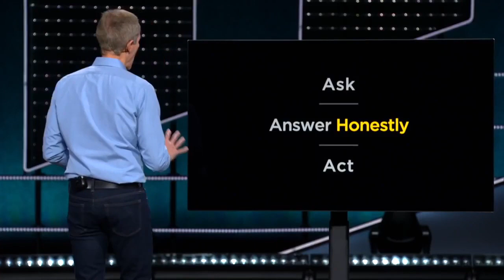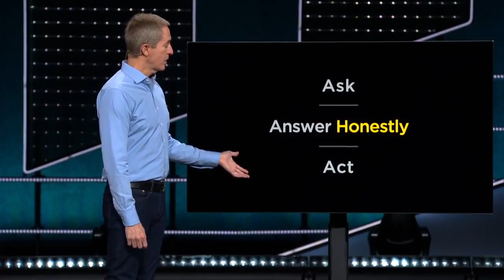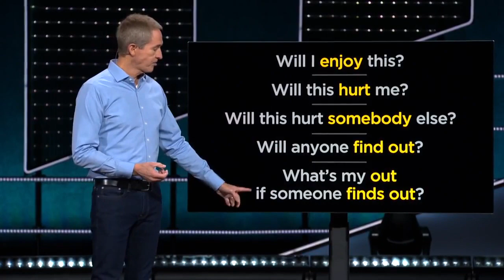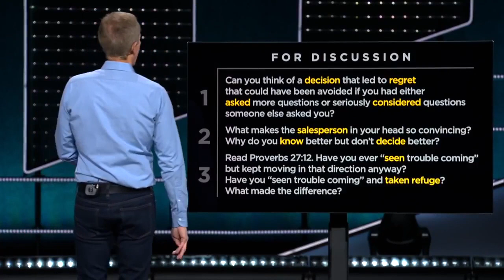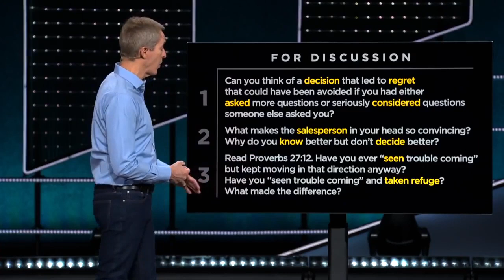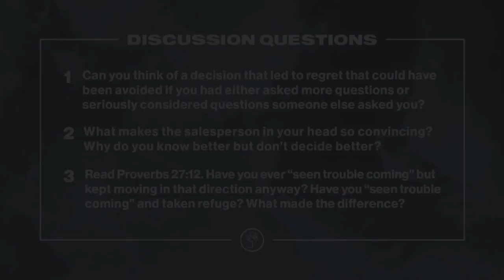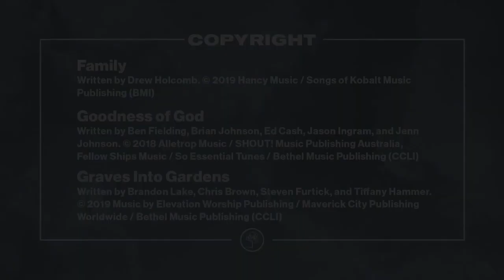Andy Stanley Sermons 2023 - January 3 Sunday Service __ Gwinnett Church